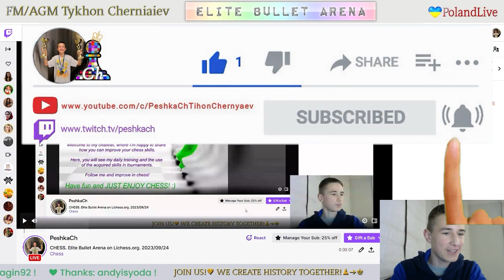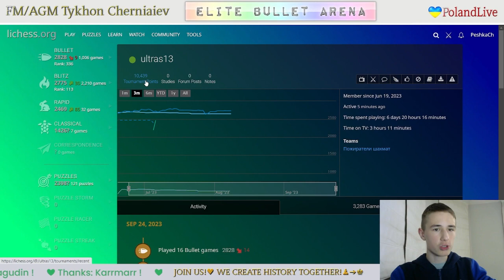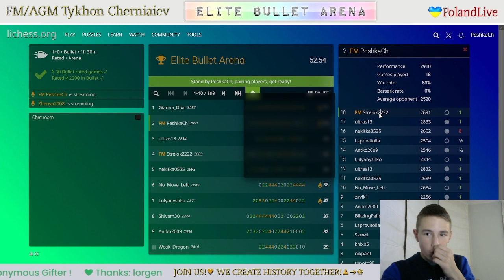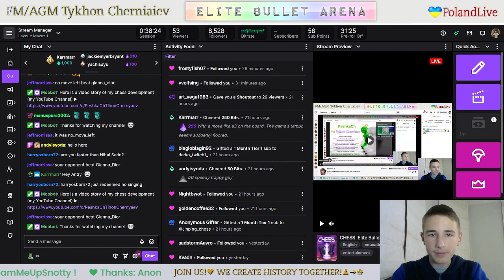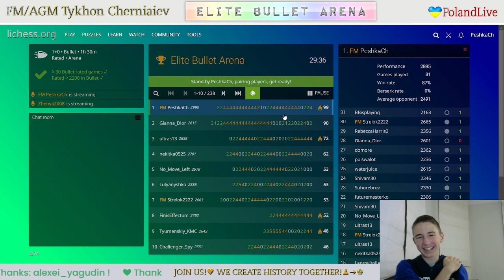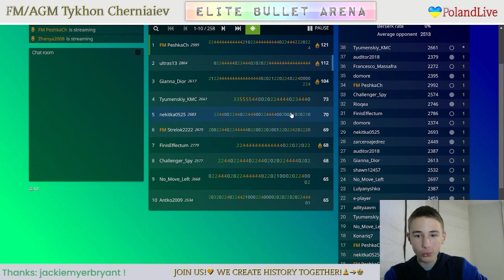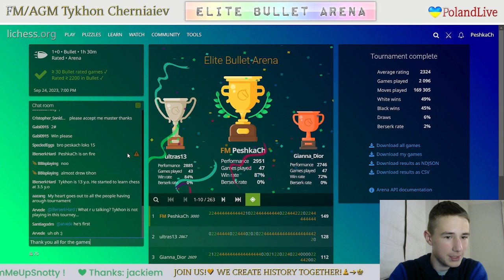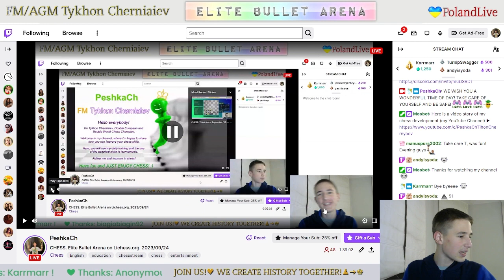CHESS. Elite Bullet Arena on Lichess.org. LiveStream. 24/09/2023